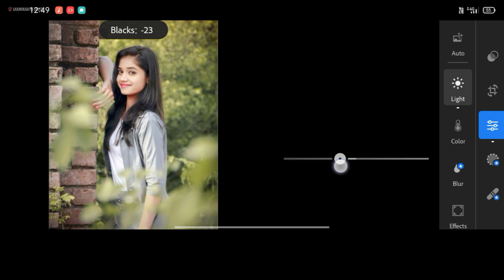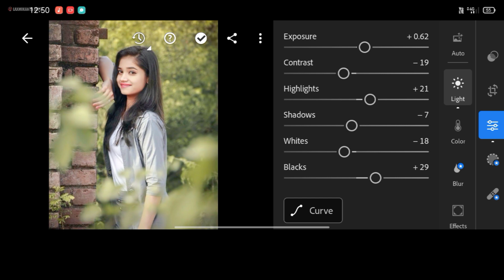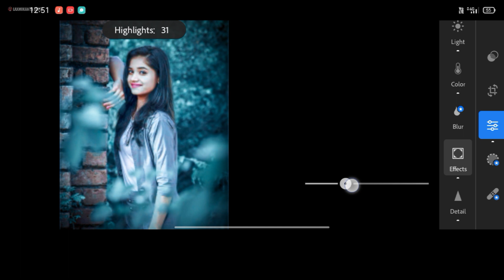😊Lightroom Background Colour Change Editing😊||Lightroom Photo Editing Triks|| Laxmikanta Editz .....